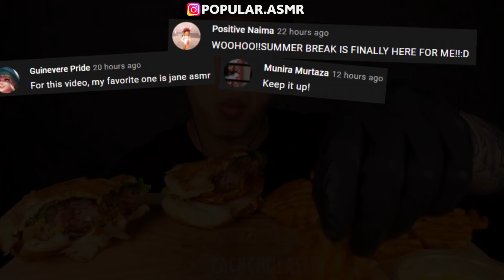Compilation Asmr Eating - Mukbang, Phan, Zach Choi, Jane, Sas Asmr, ASMR Phan, Hongyu | Part 562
Today in the compilation: FRIED CHICKEN, SHRIMP, TACO, CHIPS, CHEETOS, CHICKEN NUGGETS, CHEESE STICKS, ONION RINGS, CORN DOG, CHEESEBURGER, BURGER, WAFFLE FRIES, PORK CUTLET, CHEETOS CHICKEN, SUSHI, BLACK BEAN NOODLES 프라이드 치킨, 새우, 타코, 칩, 치토스, 치킨 너겟, 치즈 스틱, 양파 링, 치즈 핫도그, 치즈 버거, 버거, 와플 튀김, 돼지 돈까스, 치토스 치킨, 초밥, 짜왕